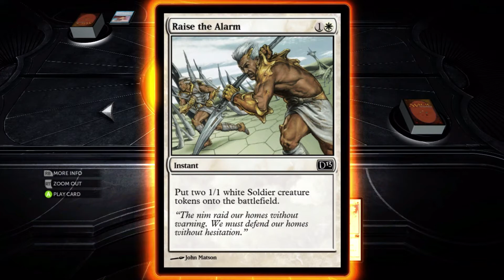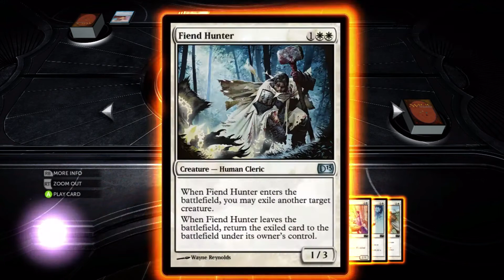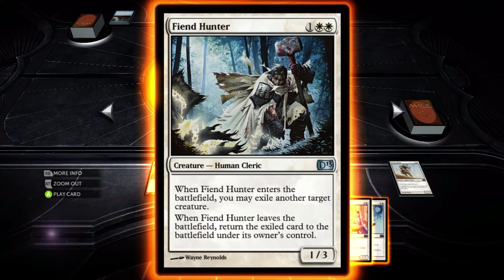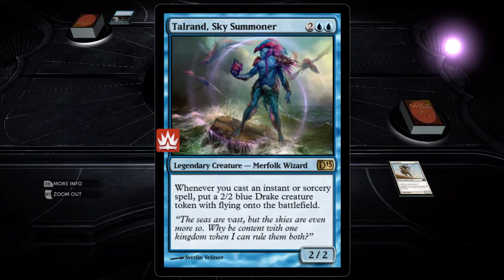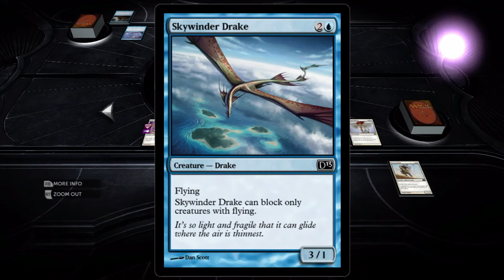GF vs BF #3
Who is better at video games? The Boyfriend or the Girlfriend? Find out as they go head to head in this new series!